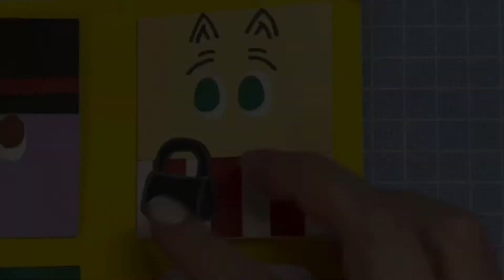【手作りアルバム】ムーミンのメッセージカード〜パート２〜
🐹毎週水曜と土曜に更新しています
★おすすめの動画★
【キャラメッセージカード】

動画を見て作った作品の投稿にタグ付けしてくれると嬉しいです

リクエストはTwitterのDMでも受け付けています

DOVA-SYNDROME
効果音ラボ
MusMus